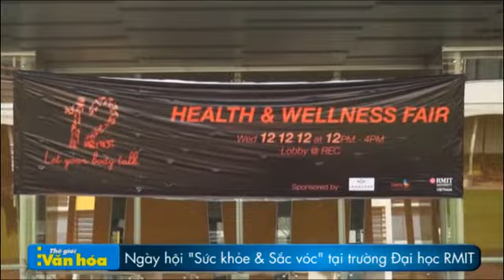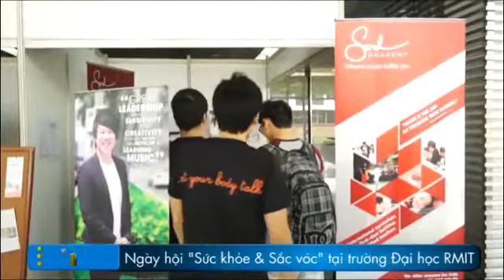saigonbellydance tham dự ngày hội chăm sóc sức khỏe tại RMIT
Các tình yêu nhà mình đã hiểu rõ được tầm quan trọng và tác dụng của Dancing chưa nè: nào là sức khỏe tốt nè, nào là vóc dáng cân đối nè, kích thích chiều cao nữa chứ.
Quá tuyệt vời đúng không các tình yêu nhà mình, cùng tìm hiểu nhé, và biết đâu đây lại chính là điều bấy lâu bạn tìm kiếm thì sao :)